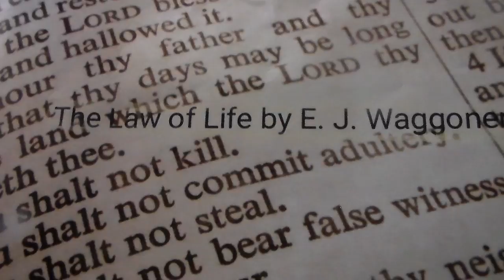The Law of Life Chapter 8 Part 1